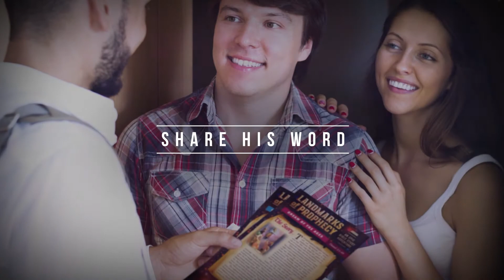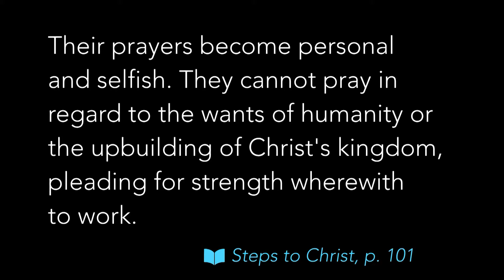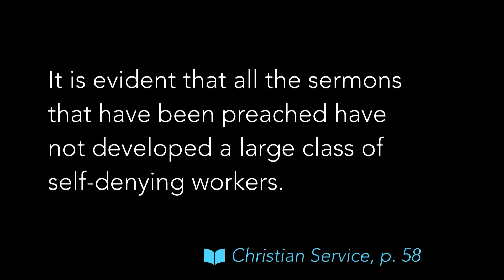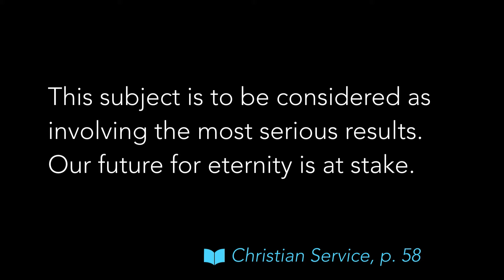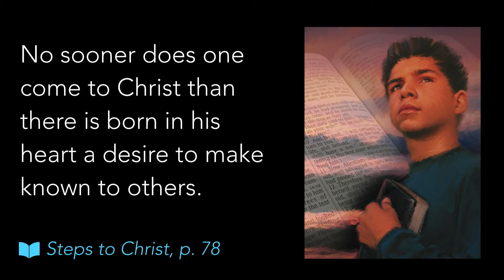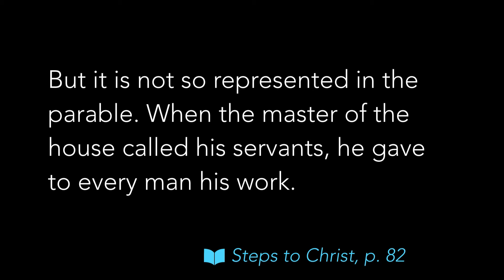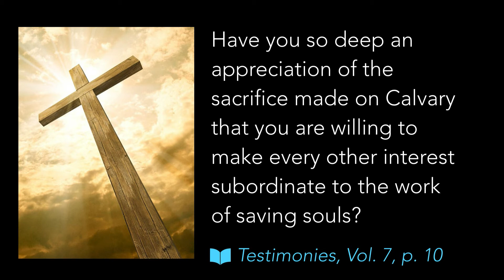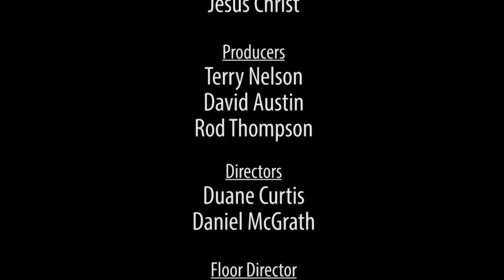Going the Distance, Part 7: The Peril of Prayer